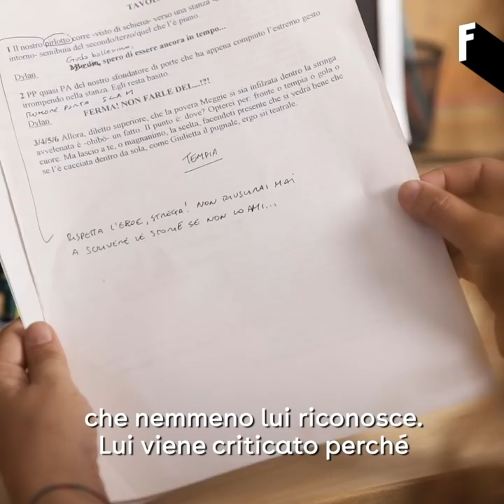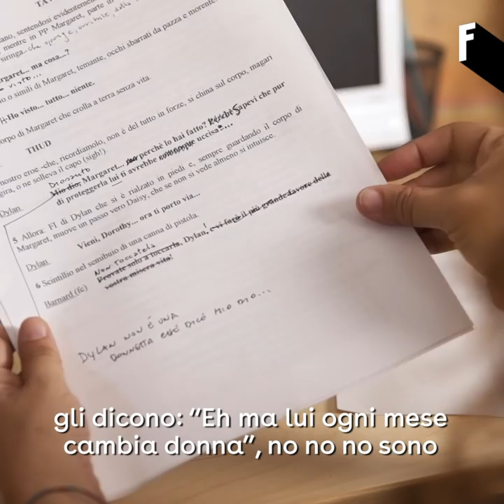Crush on: Paola Barbato (ITA subs)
Paola Barbato, prima sceneggiatrice di Dylan Dog, ha creato un personaggio che vive di debolezza e di umanità: ce ne parla in questa intervista.